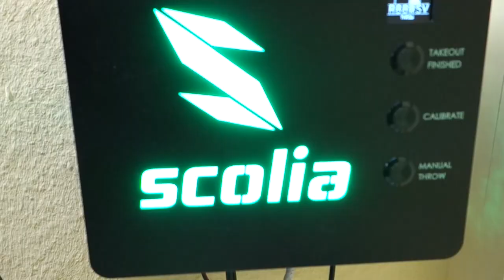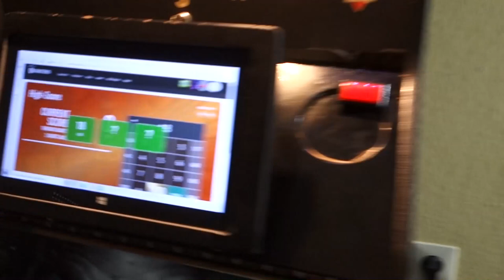Breaking News! Godartspro.com funktioniert jetzt mit Scolia! Pro Tip: Lest auch die Beschreibung :)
Anleitung:
1. Automatisches Steeldart scoring System Scolia kaufen. Das geht überall, ihr könnt es auch über mich beziehen, dann kriegt ihr 25€ Rabatt. Natürlich mit Mwst und offizieller Rechnung.
2. Account machen auf godartspro.com. Benutzt den Link um einen Monat gratis premium Member zu kriegen
3. Hier hineiern und die Seriennummer von eurem Scolia eingeben
4. Fertig! Loslegen und komplett ballern.

Tip! Godartspro lässt euch auch mit dem scolia verschiedene Darts anlegen. So könnt ihr z.B. nen 25g Martin Schindler und nen 21g Harrows Noble registrieren und dann vor jedem Spiel einfach auswählen, womit ihr werft.

Godartspro speichert die Statistiken getrennt und ihr könnt sehen, mit welchem Dart ihr besser seid. Das geht genauso nur mit nem anderen Setup, z.b. registriert ihr einmal die Darts mit langen und einmal mit kurzen Schäften, einmal mit Kite und einmal mit Standard Flights etc.

Mega cool :) Vor Allem, wenn ihr das über einen längeren Zeitraum und verschiedene Games macht.